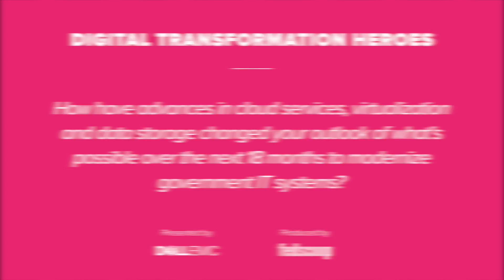Sanjay Gupta Pt.3